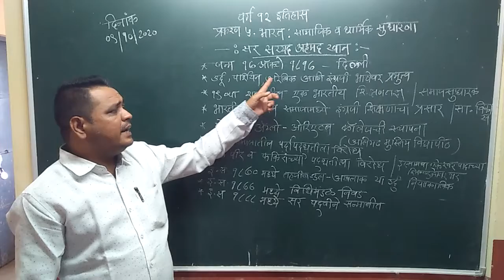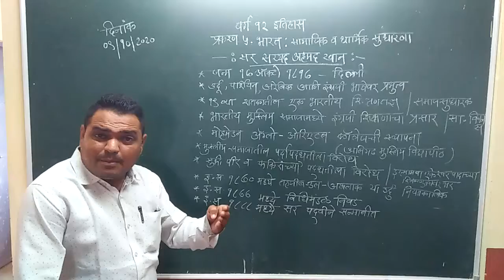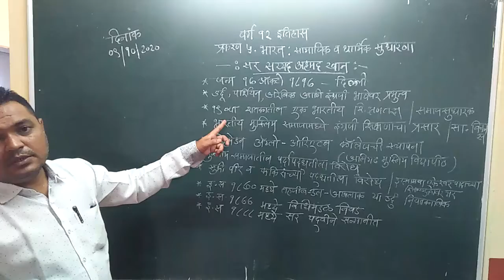Class 12.History. . V. V. College. Samudrapur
Chapter 5. Bharat : Samajik v Dharmik sudharna ( Sir Sayyad Ahmad khan)